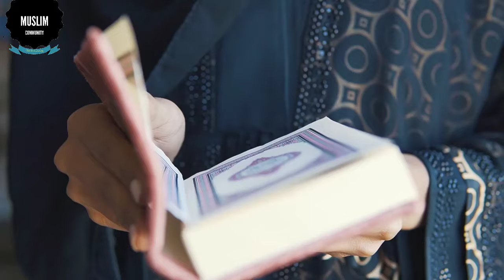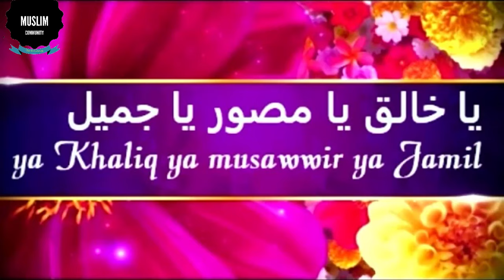Rang gora karne ka wazifa, || Wazifa for face whiting || Chehra khubsurat karne ka wazifa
;;;;;;;;;;;;;;;;;;;;;;;;;;;;\_Social Links_/;;;;;;;;;;;;;;;;;;;;;;;;;;;;
You Tube Channel;